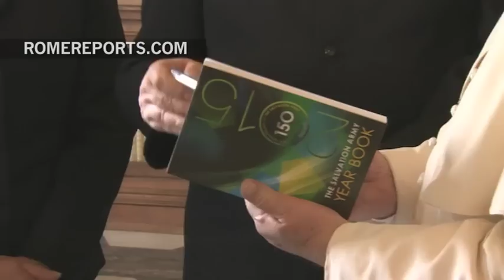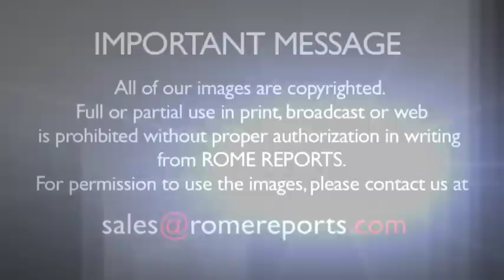Pope Francis thanks the Salvation Army and its charitable works